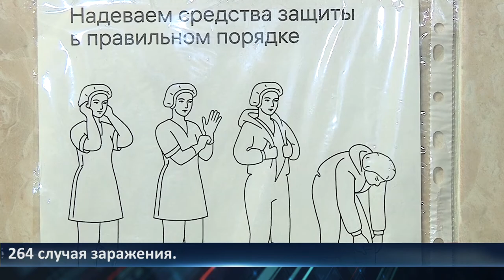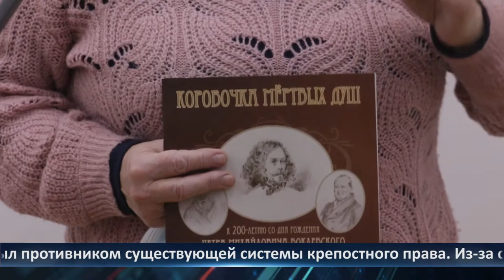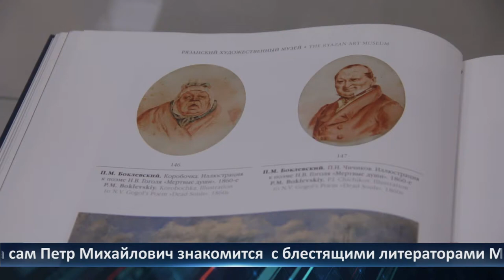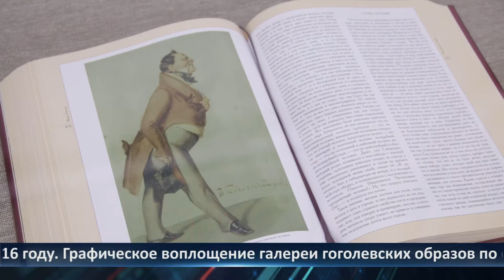День города – новости Рязани 17.11.2021